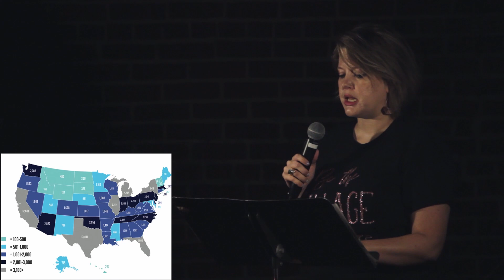Meghan Gentry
Description